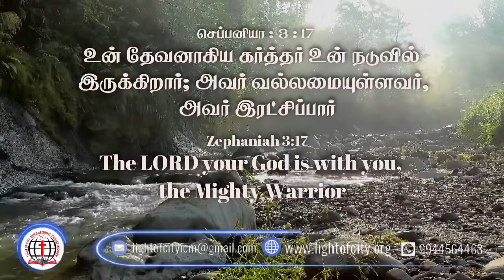MAY 2021 PROMISE WORD / Light Of City International Christ Mission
Posted on 1st MAY 2021